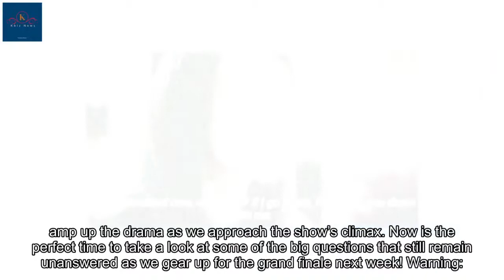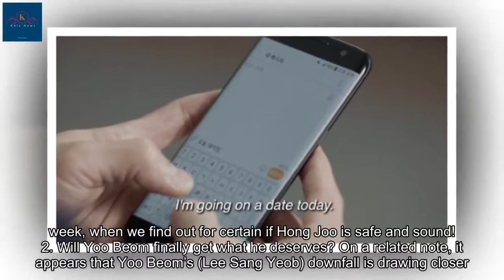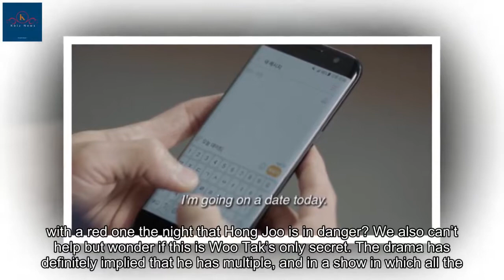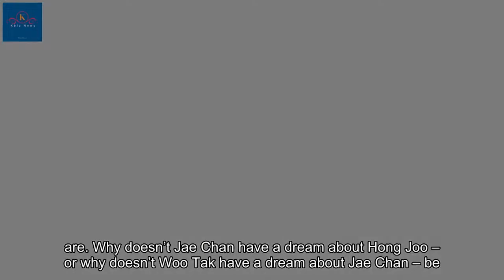8 Burning Questions From “While You Were Sleeping” Episodes 13 And 14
8 Burning Questions From “While You Were Sleeping” Episodes 13 And 14